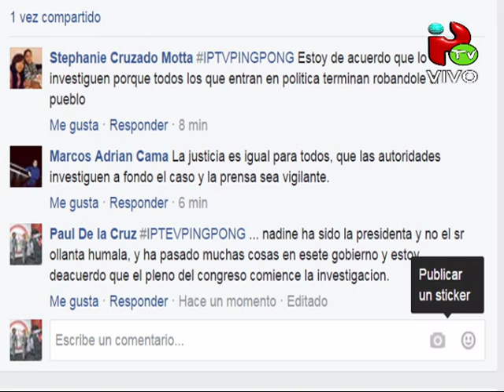PROGRAMA "PIN PONG" - BLOQUE 2 - 2 DE SEPTIEMBRE